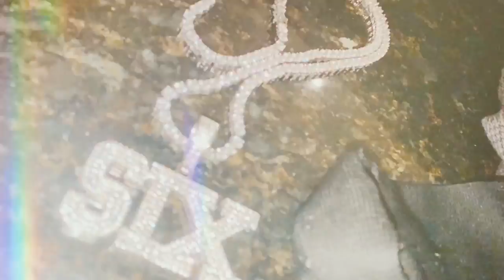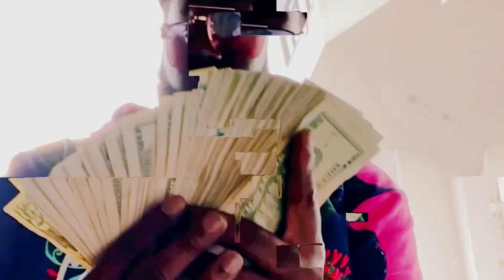Six Tray - Ya Feel Me (official video)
From the new ep “the trap sheet 3”
Filmed by Kwida film
Six Tray- ya feel me